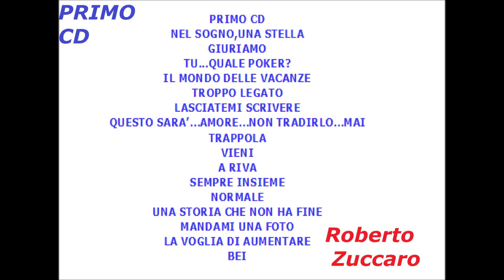Nel sogno,una stella